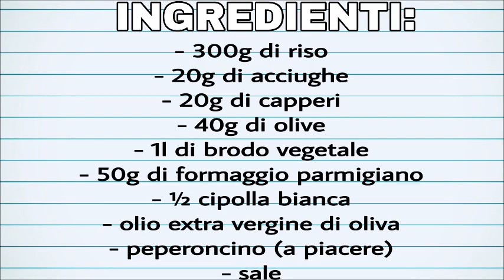RISOTTO CON ACCIUGHE, OLIVE E CAPPERI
Ecco la video ricetta del mio "Risotto con acciughe, olive e capperi"! L'unico video presente di questa ricetta è il mio! Una ricetta molto buona e velocissima da cucinare! Spero vi piaccia!

INGREDIENTI:

- 300g di riso
- 20g di acciughe
- 20g di capperi
- 40g di olive
- 1l di brodo vegetale
- 50g di formaggio parmigiano
- ½ cipolla bianca
- olio extra vergine di oliva
- peperoncino (a piacere)
- sale

TEMPO DI PREPARAZIONE: 5 minuti circa
TEMPO DI COTTURA: 25 minuti circa